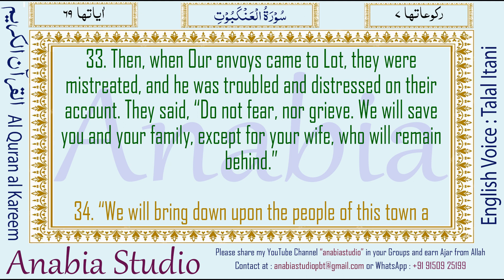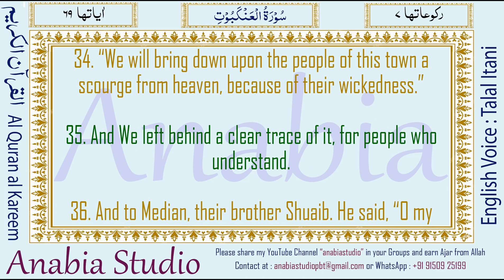KR 1211 English s029 033 035